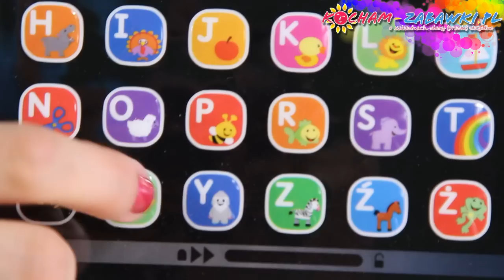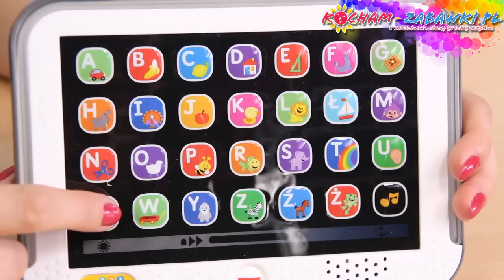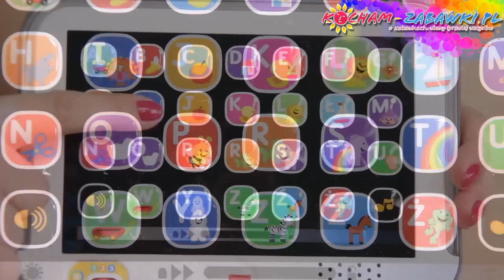Smart Stages Tablet / Edukacyjny Tablet Malucha - Laugh & Learn - Fisher-Price - DHN29 - Recenzja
Całkiem jak prawdziwy, ale zabawniejszy! Realistyczny tablet z płaskim ekranem zachęca do radosnej zabawy. Tablet z 28 łatwymi do naciskania przyciskami „aplikacji” (w tym 26 z literkami alfabetu) pomaga w nauce literek od A do Ż oraz nazw przedmiotów, a także odgrywa śmieszne odgłosy, melodyjki i sześć piosenek do wspólnego śpiewania! Wielobarwne światełka świecą i „tańczą” w rytm muzyki! Dzięki technologii „Poziomy Nauki” edukacyjne treści można dostosować do wieku i umiejętności maluszka.

Zawartość edukacyjna w języku polskim.

Wiek od 12 miesięcy.

Baby's first tablet introduces letters, first words, animals and more! Introducing Baby's very own tablet-the Fisher-Price Laugh & Learn Smart Stages Tablet! This tablet includes Smart Stages technology, an exciting new way to change the learning content as baby grows! Because every baby develops at their own pace, Smart Stages technology gives you the ability to select the stage that's best for your child! There are a variety of developmentally appropriate songs, phrases and sounds within three levels of play. Baby can press one of 28 "app" buttons to activate sounds and music - and unlock learning about letters, first words, animals and more. To add even more fun, the tablet screen will light up and twinkle along to the songs and phrases.